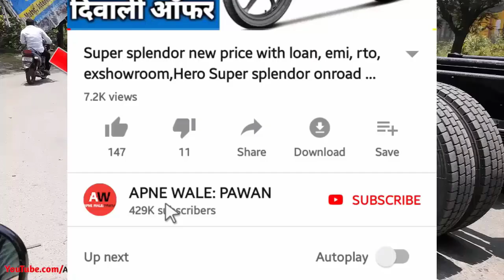Bajaj Pulsar 150 Dagger Edge Edition Onroad Price | Pulsar 150 Single Disc Price,Low Downpayment,Emi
Hi...Bajaj Pulsar 150 Single disc Dagger Edge Edition BS6 Onroad Price & Low Downpayment Offer. We explain Pulsar 150 Single disc Dagger Edge Edition New Price & Bank Loan Finance details in hindi. also explain Pulsar 150 White Colour Price.

Queries Solved:
1)pulsar 150 single disc dagger edge edition
2)Bajaj Pulsar 150 Dagger Edge Edition Onroad Price
3)Pulsar 150 Single Disc White Colour Price